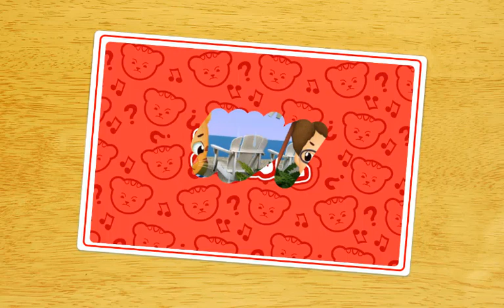Daniel Tiger Feeling with You is Fun for Me, Too! |Videos para Niños